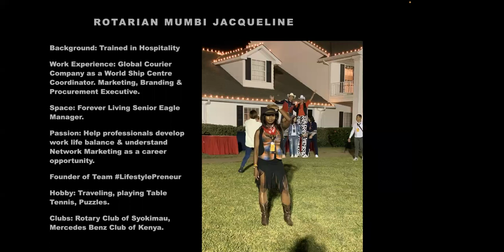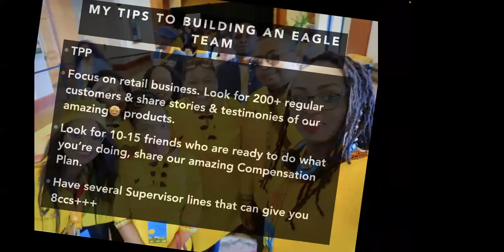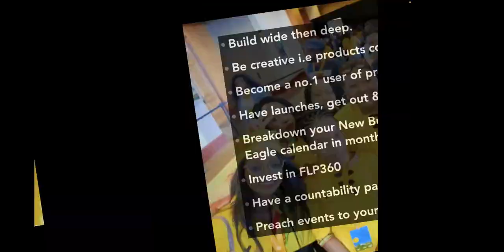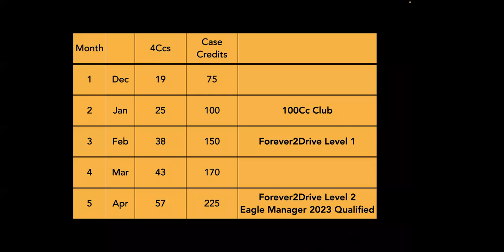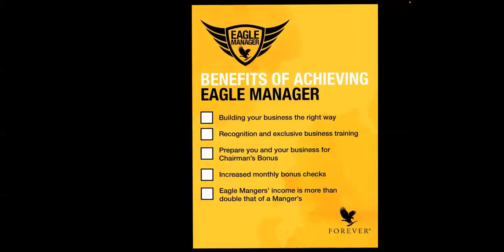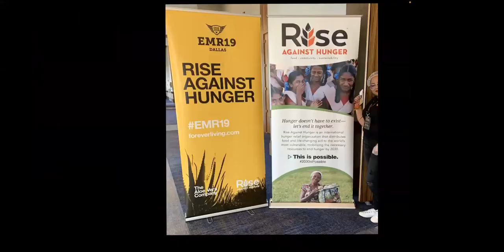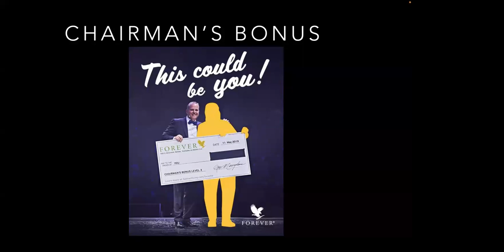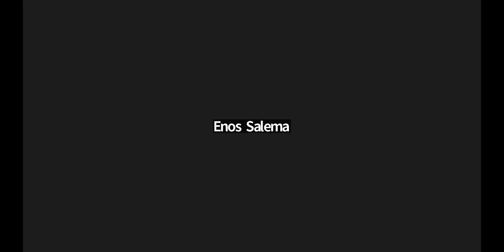Eagle Refocus Training December- By Jacqueline Mumbi